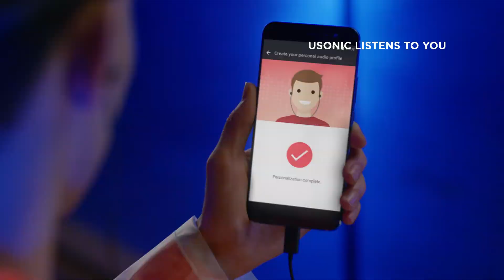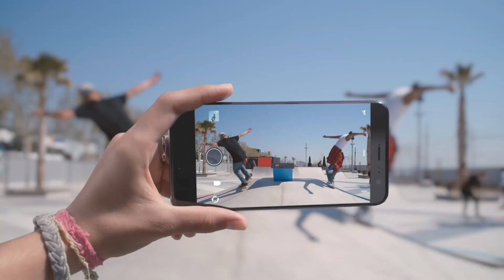HTC U11 - 手握精彩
作為市場先驅，我們不斷嘗試、尋找、學習，希望於屏幕觸控上作出突破，最終創造了Edge Sense - 一種全新及直接之觸控方式，只需簡單的輕握就開拓無限。

我們的創新絕不僅於此，3D水漾玻璃曲面機身、鏡頭配合UltraSpeed自動對焦功能，更於DxO評分中獲90分，為智能手機級別中最高分。主動降噪功能，為你提供最清澈之音效，加上亮麗防水外殼， HTC11重新打造智能手機之標準。